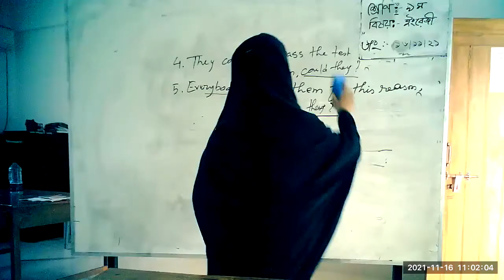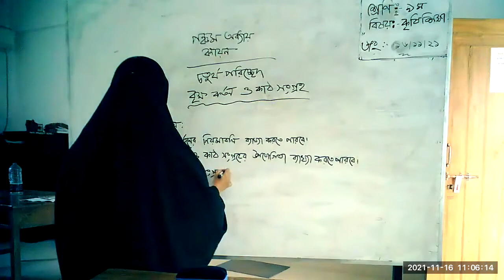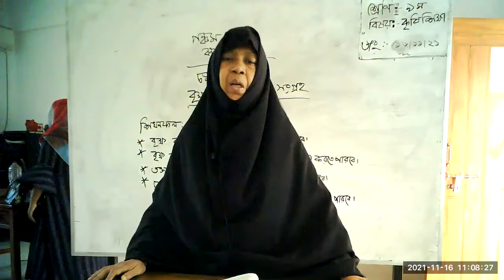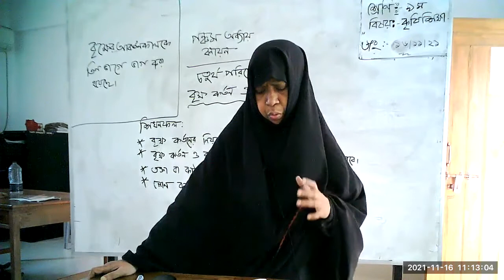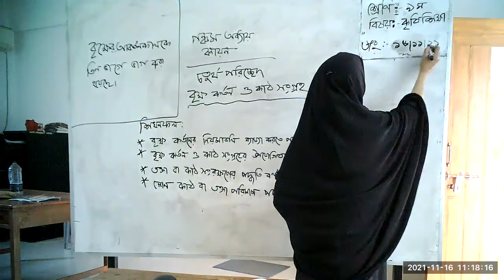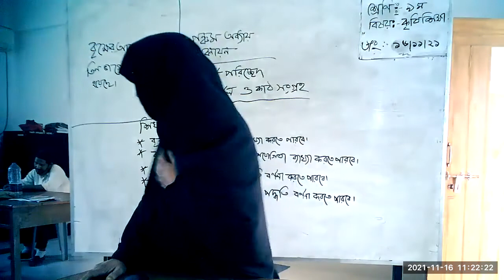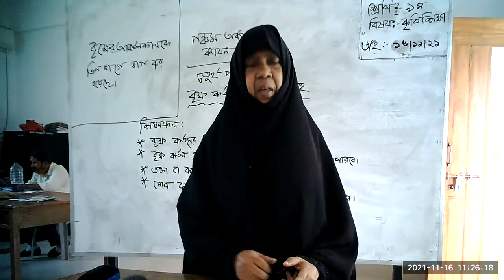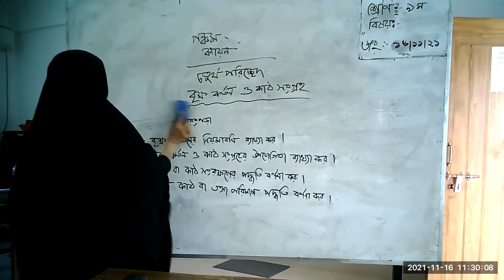class 9 English